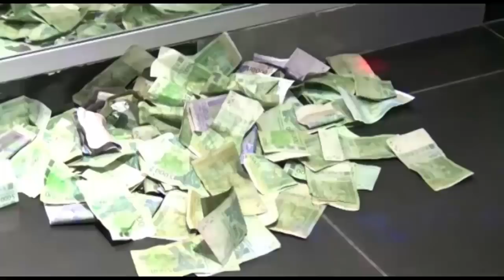CLIP OFFICIEL - C'EST DIEU - ALPH DJ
AVEC DIEU Y A JAMAIS POTO, CAR TOUT CE QUE DIEU FAIT EST BON